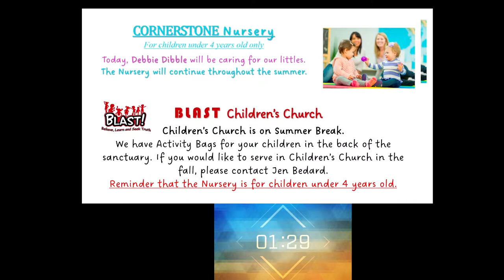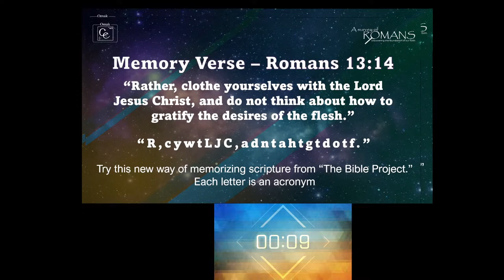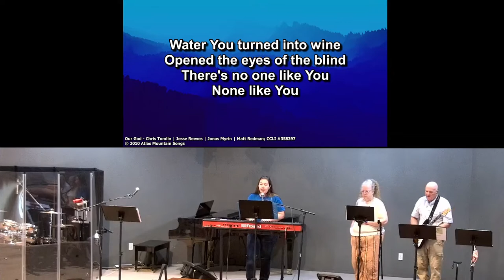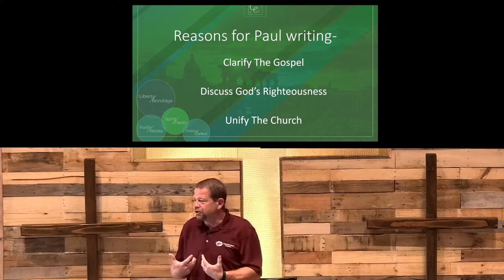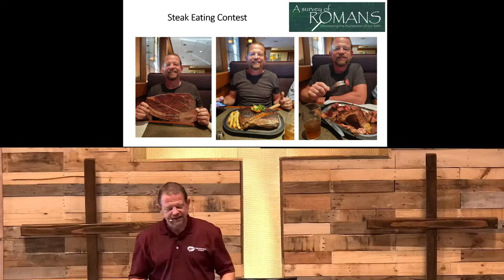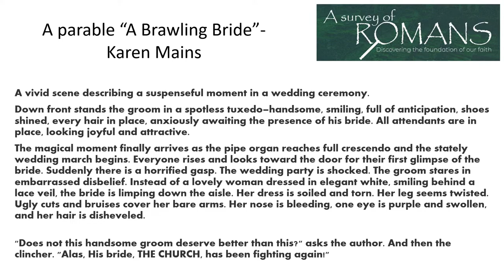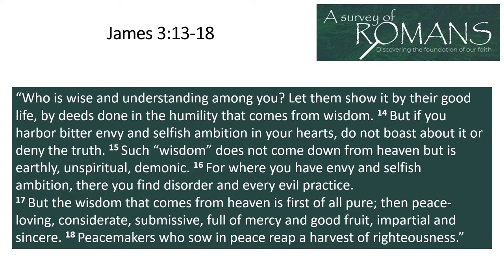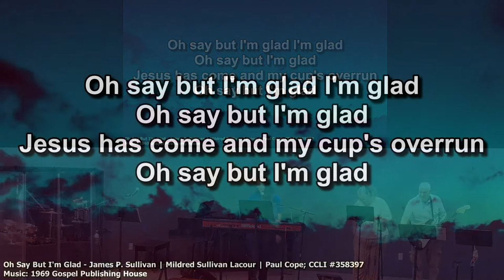The Lord of Both the Dead and the Living